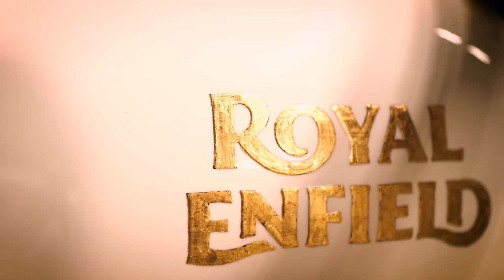[ PREPA ][ EPISODE FINAL ] Royal Enfield Interceptor 650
Ce type de préparation est faisable dans nos ateliers, vous retrouverez les tarifs à la carte

Nous avons transformé cette Royal Enfield dans un style sobre et chic tout en upgradant son comportement routier grâce aux échappements, ses amortisseurs YSS à gaz, et la position de conduite.

Un grand merci à Monsieur Recording Vidéo pour les plans de cette vidéo ( drône et roulage !)

Découvrez notre site de vente d'accessoires Custom et Cafe Racer